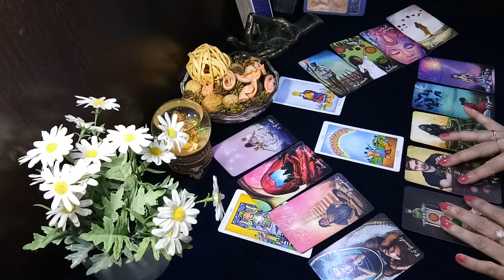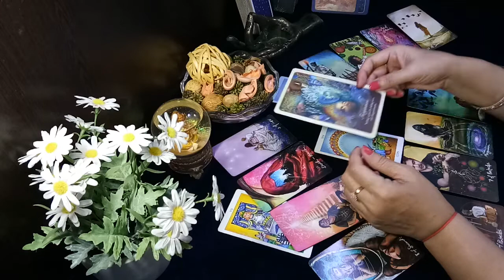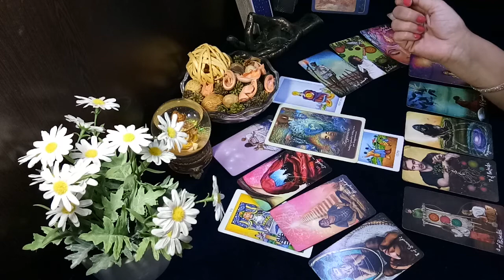Taurus ♉ ready to reconcile